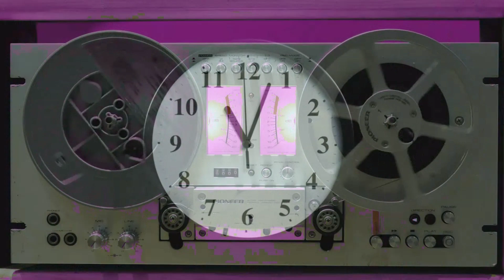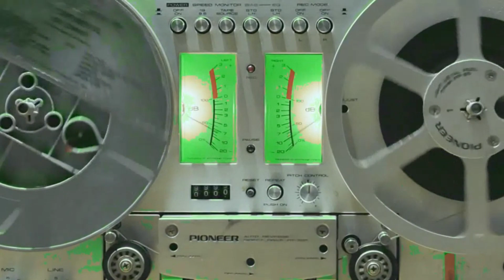Avenues and Alleyways - psychedelic elvis - Lo-Fi Cover songs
🎶 "Avenues and Alleyways" - Lo-Fi Cover - psychedelic elvis - (Vocal by David Nathaniel) 🎶

Immerse yourself in this soulful Lo-Fi cover of Tony Christie's 1973 hit "Avenues and Alleyways", a timeless classic from The Protectors TV series. Originally written by Mitch Murray and Peter Callander, this track has been reimagined in a Lo-Fi style, featuring vocals by David Nathaniel. Dive into a nostalgic atmosphere as this unique version takes you down the winding streets of memory, with a soulful delivery.

This cover brings a fresh twist to the iconic 1972 song from Christie's With Loving Feeling album, highlighting its heartfelt lyrics while adding a modern Lo-Fi vibe.

Video clips courtesy of MIXKIT.CO